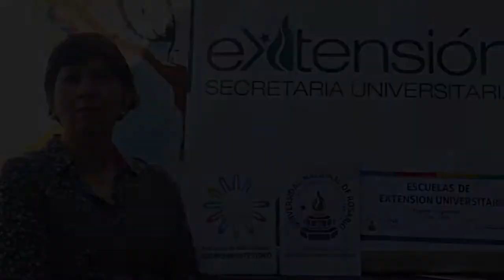Isabel Beatriz Alonso Griffith (Paraguay), estudiantes de la Escuela de Extensión de AUGM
Miembro de la Dirección de Extensión del Instituto Superior de Educación "Dr Raúl Peña", de Paraguay. Entrevista realizada por el equipo de estudiantes de la Carrera de Comunicación Social.